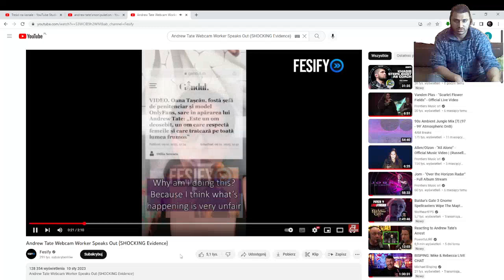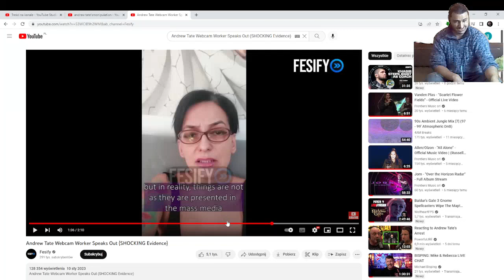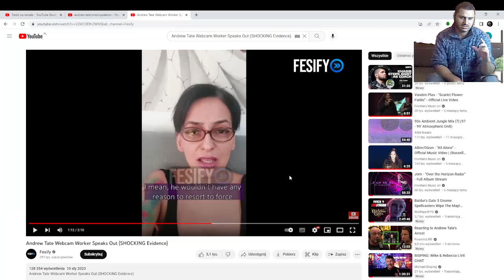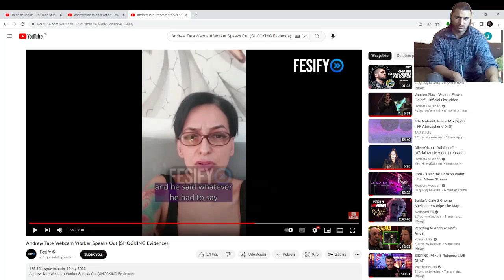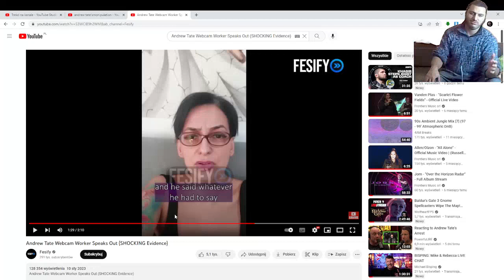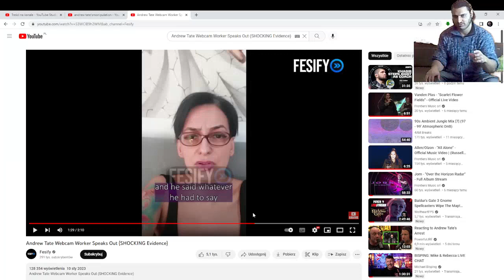Andrew Tate Webcam Worker Speaks Out (SHOCKING Evidence) reaction